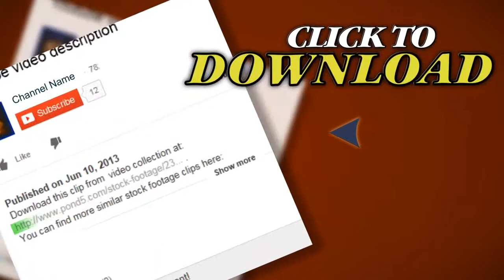Abstract Smoke. Stock Footage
You have watched Abstract Smoke. Stock Footage"